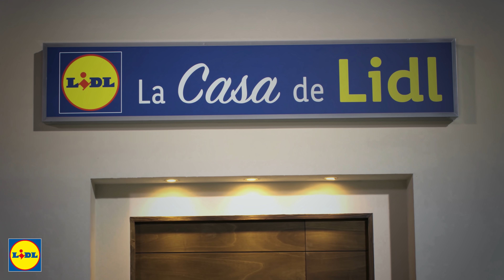Descubre 2 Peinados para Pelo Liso con Janire 👩🏻 💄 | El Tocador de Lidl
Si tienes el pelo liso, está claro que estos dos peinados que ha hecho Janire te van a encantar, porque además de ideales, ¡son facilísimos! Mañana a las 18:00h. No te pierdas ninguna de nuestras novedades haciendo clic